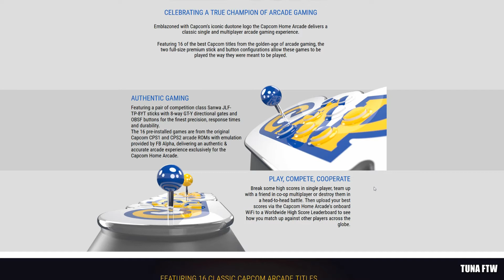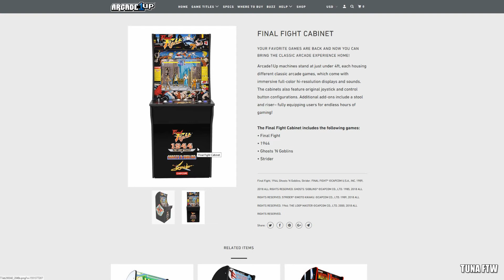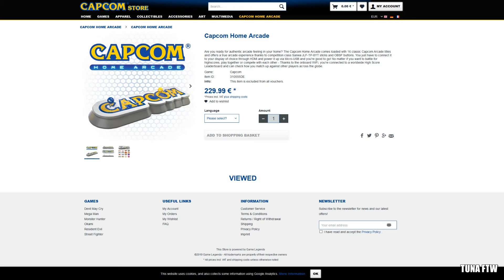Is The CAPCOM New Home Arcade Delaying The ARCADE1UP FINAL FIGHT? Arcade1UP | TUNA FTW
We have been waiting for the Final Fight Arcade 1up Cabinet Since series 1 came out what can be the holdup? Capcom? Quality Control? License Issues? What do you guys think leave it down in the comment section!